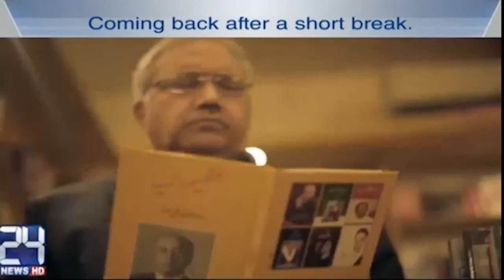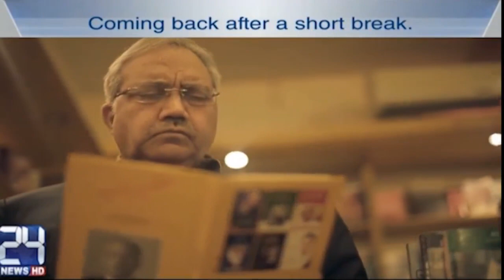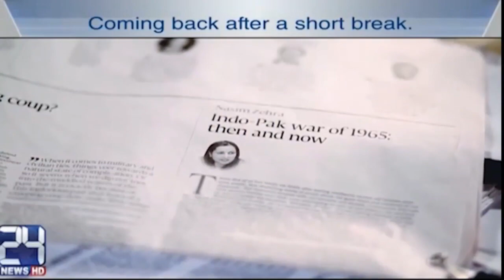NA 120 election | DNA | 7 August 2017 | 24 News HD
(Host) Ch Ghulam Hussain  , Saeed Qazi (Analyst)
(Talks on) EX PM container , PML N strike , Terrorism threats in Lahore , Shahbaz Sharif politics , Who is behind Reham Khan